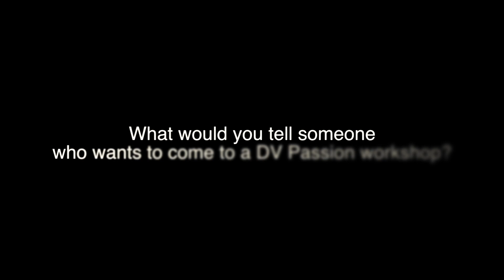Dvpassion Promo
Hear the couple experiences from DVPASSION COUPLES WORKSHOP